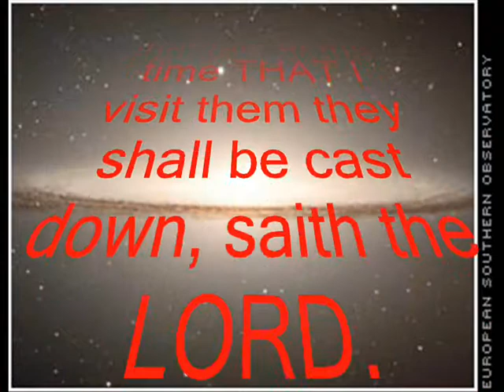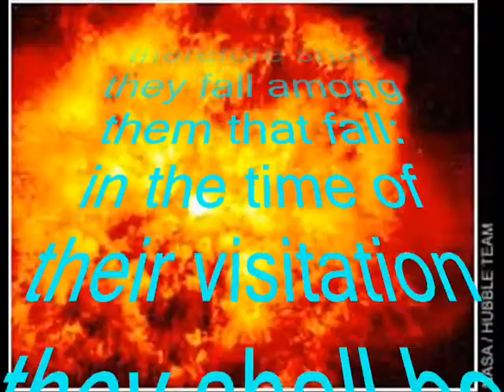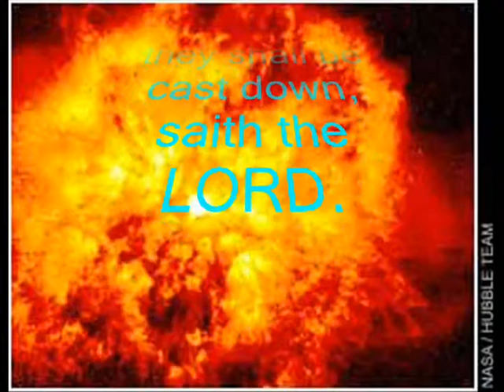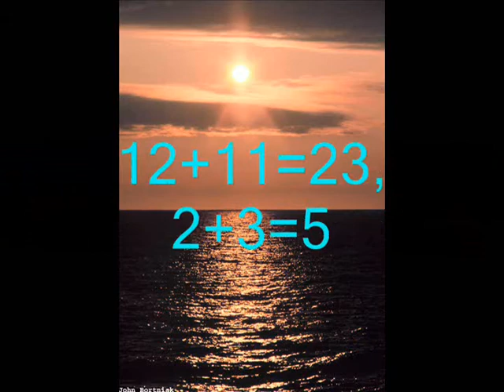2012 and Jeremiah Chp.6:15 + 8:12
The Mayans had a 5 count calendar which happens to end in 2012. There will also be a galactic alignment happening in 2012 and a possible magnetic pole shift on Earth and the Sun. Things do happen for a reason, watch the news and watch the weather changing all around! May God help us. Jesus Christ is coming back to save the children of this world and the future generations to come.